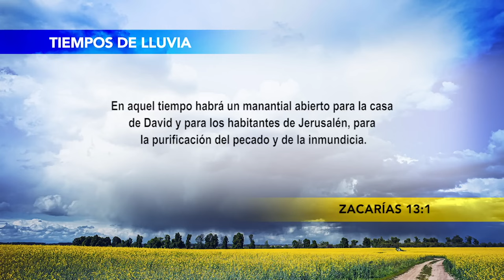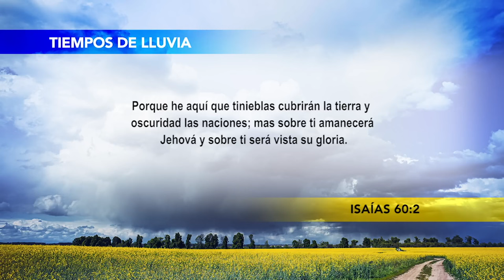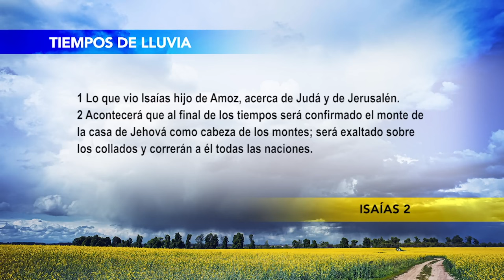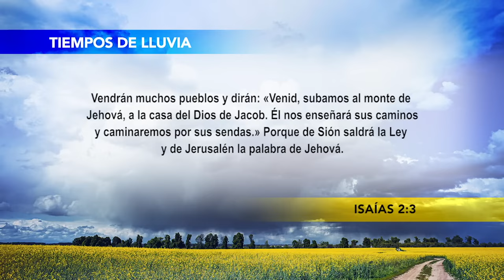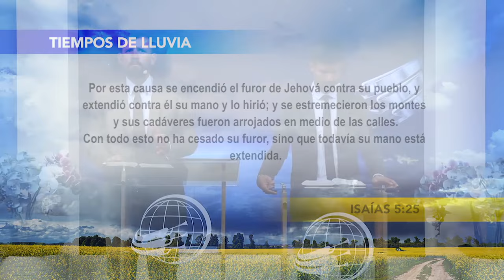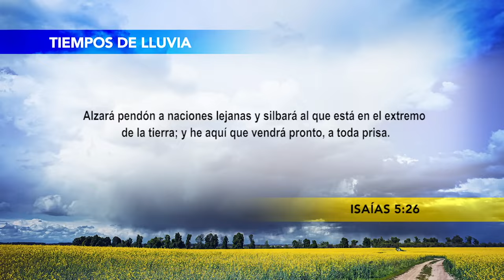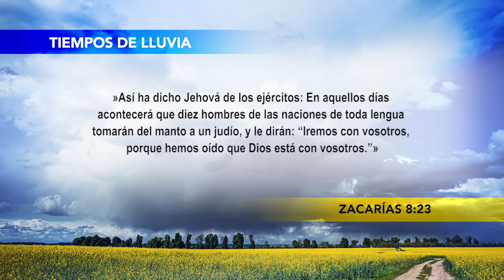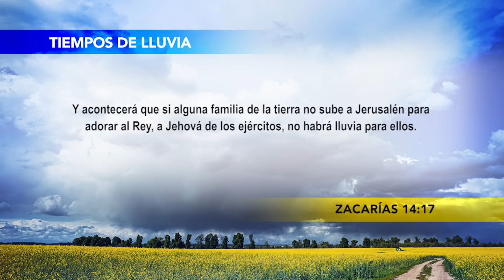(672) Dia 05 - Um Panorama Geral da Chuva Serôdia - Tempos de Chuva